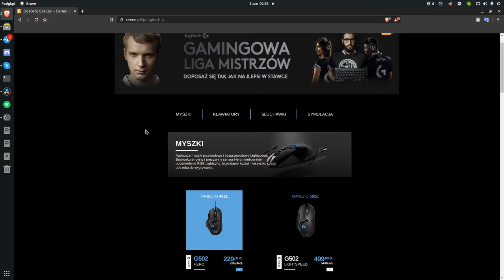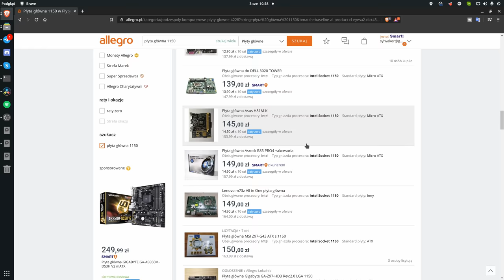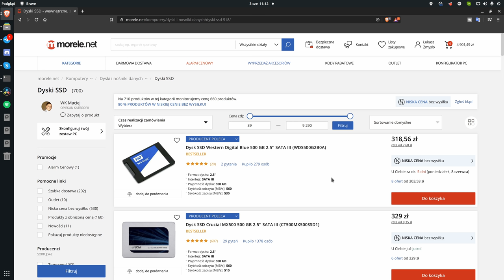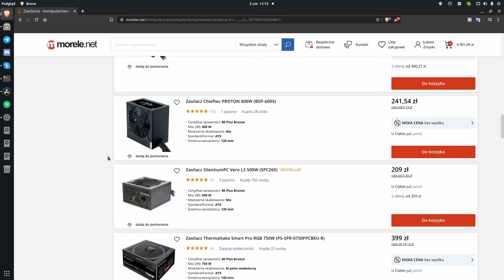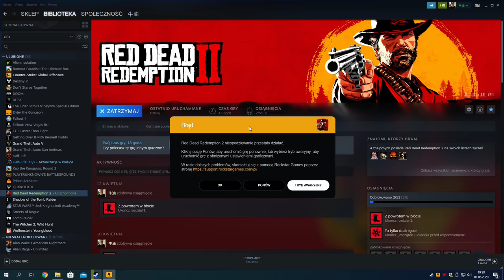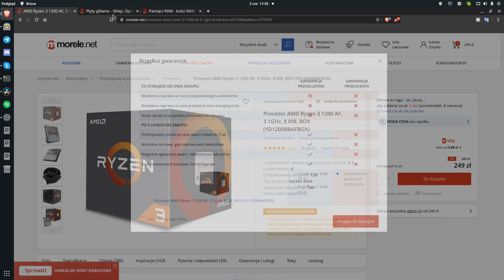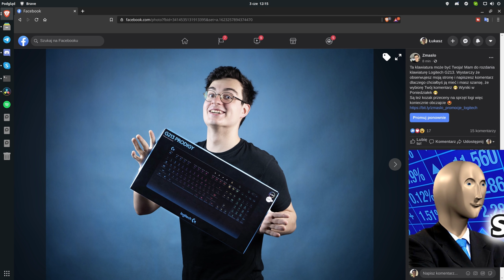TANI komputer do GIER za 1500 zł 💵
W dzisiejszym materiale przygotowałem komputer za 1500 zł, który jest w stanie uruchomić każdą grę na bardzo przyzwoitych ustawieniach bo mówimy tutaj o ustawieniach wysokich. W budżecie 1500 zł musimy skorzystać z części używanych aczkolwiek gdyby ktoś z was miał 2000 zł śmiało można się pokusić na zestaw z procesorem AMD Ryzen.

Specyfikacja:
CPU: Intel i5 4440 3,1GHz
MOBO: Gigabyte GA-B85M-D2V
GPU: Sapphire Radeon RX 480 8GB
RAM: Goodram 8GB DDR3 1333MHz
PSU: Chiftec ECO 600W
Obudowa: iBOX MINI TOWER PASSION V4
Windows 10 1909
Adrenalin 20.4.2

Jeśli chodzi o dobór płyty głównej to nie trzeba koniecznie wybierać tej - spiszą się również inne na socket 1150.

Natomiast karty graficzne będą okej RX 470/570 czy RX 480/580 zarówno wersje 4GB i 8GB. Jeśli znajdziecie poniżej 400 można pomyśleć nad  R9 390 8GB. Ze stajni Nvidii poleciłbym GTX 970, który dalej całkiem nieźle radzi sobie w grach ;)

0:00 - Wstęp
1:21 - Fragment sponsorowany
2:01 - Procesor, płyta, RAM
3:02 - Wybór karty graficznej
4:17 - Które części warto kupić nowe?
5:33 - Spis wszystkich części
5:43 - Wydajność w grach i programach
9:08 - Nowy komputer do 1500zł?
10:05 - Podsumowanie